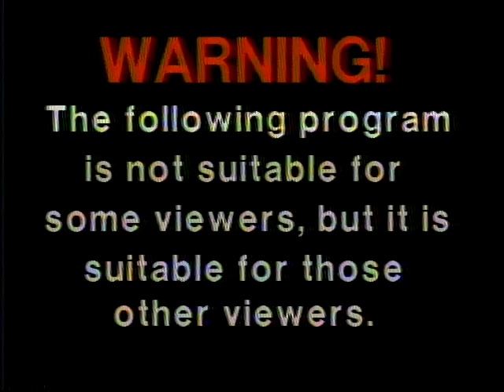Home Sweet Hell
John Waters-esque sketch weirdness straight out of the early 90's!